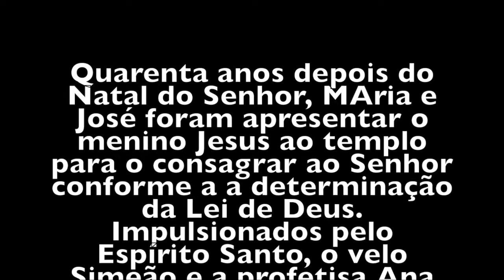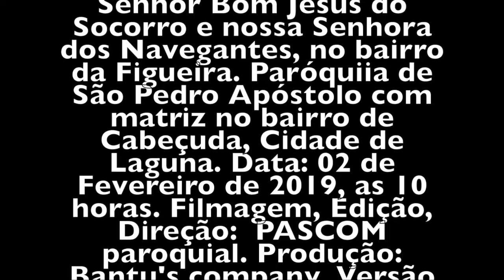AGORA SENHOR DEIXREIS IR EM PAZ O VOSSO SERVO PORQUE OS MEUS OLHOS VIRAM A TUA LUZ - FIGUEIRA